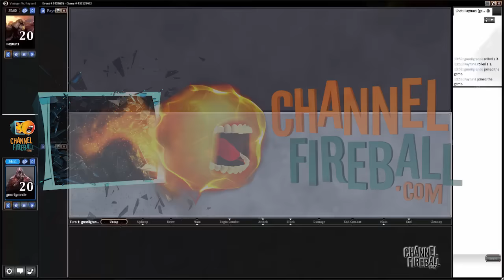Channel Mengucci - Vintage Storm (Match 1)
Play some of Magic's deepest and most powerful format alongside World Magic Cup Champion Andrea Mengucci!